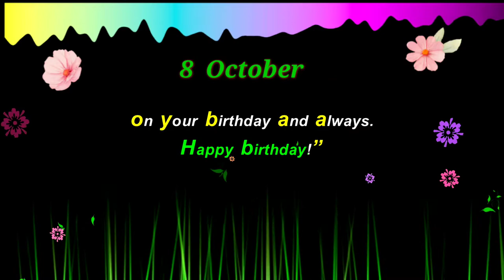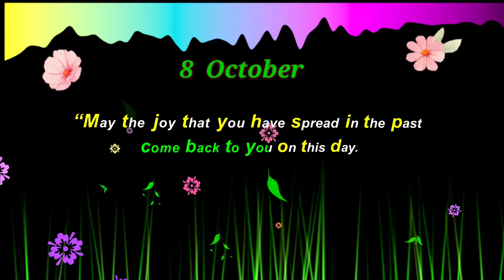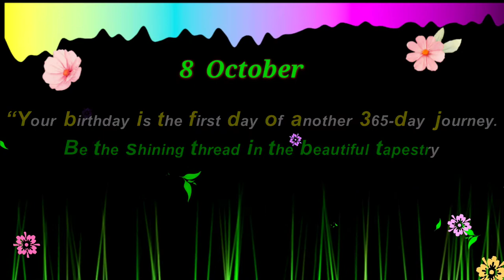8 October Happy Birthday| Happy Birthday Song | Edit with Varghese